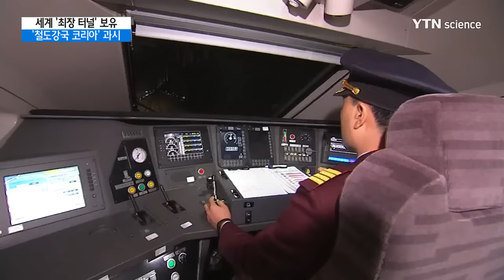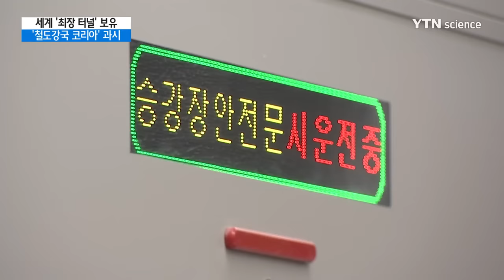고속철 세계 '최장 터널'...수서고속철도 개통 / YTN 사이언스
[앵커]
오는 9일 개통되는 수서고속철도는 세계 최장 고속철도 터널 등 다양한 세계 기록을 갖고 있습니다.

수서고속철도, SRT 개통으로 우리나라 철도 산업의 해외진출과 철도 강국의 면모를 다시 한번 알리고 있습니다.

[기자]
어둠 속을 달리는 고속열차 SRT.

수서역을 출발해 동탄역을 거쳐 18분을 달려야 지제역에 도착합니다.

터널 길이만 56.8㎞.

수서와 동탄~평택까지 61.1㎞ 수서고속철도 신설구간 가운데 93%가 2개의 터널로 건설됐습니다.

이 가운데 율현터널은 52.3㎞로 세계에서 3번째이자 시속 300㎞ 이상 달리는 고속철도 터널로는 세계 최장을 자랑합니다.

수도권 도심 아래를 통과하는 최초의 대심도 터널로 2008년 시작해 공사 기간만 9년 걸렸고, 총 3조 1,272억 원이 투입됐습니다.

[이현정 / 한국철도시설공단 수도권고속철도단장 : 공기 단축이 가장 어려운 부분이었습니다만 지하 한 50m 깊이로 건설되었습니다. 그럼에 따라서 지상에서 지하로 이동하는 그런 어려운 현장이었습니다.]

질주하는 고속열차의 속도감과 도약하는 새의 날개를 모티브로 한 수서역사.

지하철 3호선, 분당선 이용객들이 SRT를 곧바로 탈 수 있도록 직결 연결통로가 설치됐습니다.

동탄역사는 동탄신도시의 동서 단절을 해소하기 위해 경부고속도로 지하화와 연계했고, 하루 5만7천여 명이 이용할 수 있는 지하 6층의 대규모로 설계됐습니다.

동탄역사는 고속철도 사상 최초의 지하 역사로 건설되었으며 스크린도어가 설치되어 있습니다.

안전사고 예방을 위해 스크린도어 철로 쪽 공간을 넓혔고, 수동으로 스크린도어를 열 수 있도록 안전망을 강화했습니다.

[박희언 / 수도권고속철 동탄역사 현장소장 : 최초로 고속철에 스크린도어를 설치함으로써 고속철에서 발생할 수 있는 풍압과 진동을 차단함으로써 이용하는 승객들에 쾌적한 환경을 구축하였습니다.]

수서고속철도 건설의 핵심은 지하에서 빠져나온 SRT가 지상으로 달리는 기존 경부고속철도와 만나는 합류지점입니다.

[이수형 / 한국철도시설공단 건설본부장 : 철도 117년 역사상 처음으로 간선철도의 경쟁체제가 도입됨으로써 평균 10% 이하의 운임 절감 효과와 각종 서비스의 획기적인 개선이 기대될 것으로 예상됩니다.]

수서고속철도 개통은 '더 빠르고, 더 안전하고, 더 편리한' 철도 네트워크망 구축과...